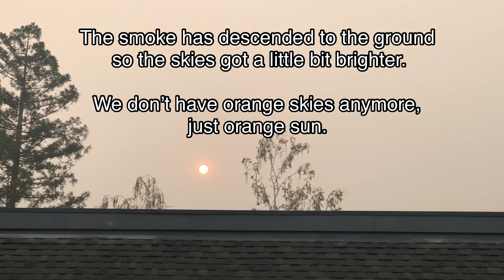Dark, Smoky Skies Due to the Wildfires | LIFE IN AMERICA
I took this video Friday and Saturday to remember the days of the wildfire.